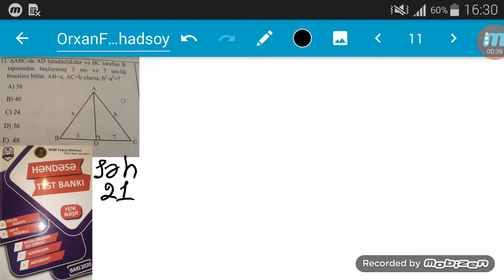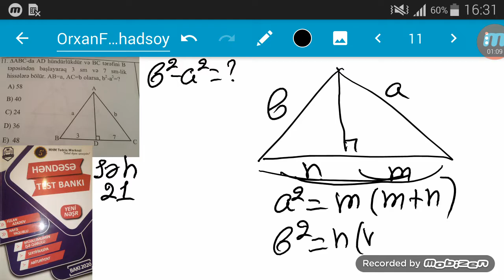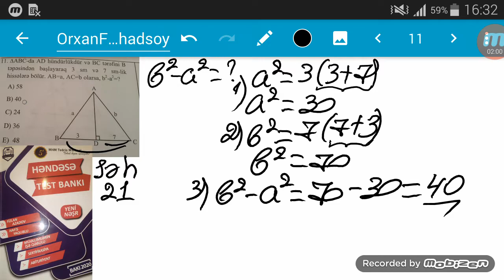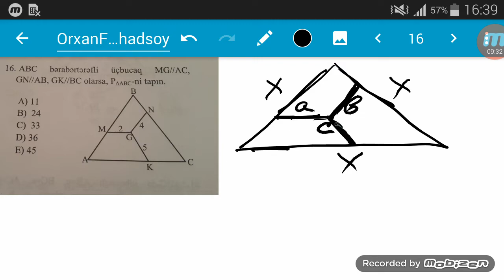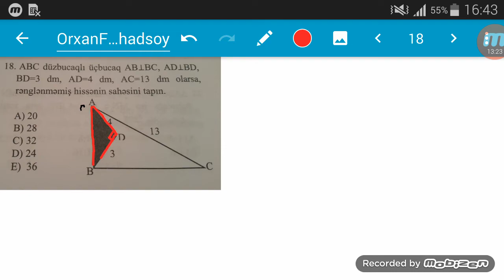MHM kitabi Hendese Ucbucaq bolmesi seh 21.Onlayn Riyaziyyat.Onlayn Miq hazirliqi.